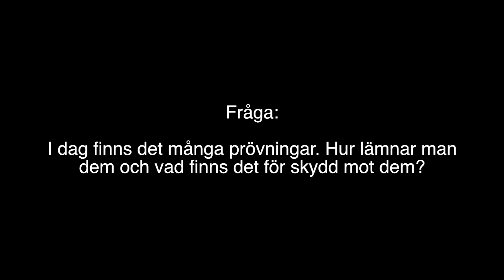Räddningen från dagens prövningar | al-Fawzân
Översättning: Darulhadith.com
Talare: Imâm Sâlih bin Fawzân al-Fawzân
Källa: Sharh Fath-il-Madjîd (45)